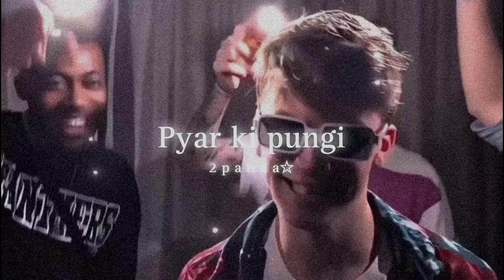Pyar ki Pungi [ Slowed+Reverb]